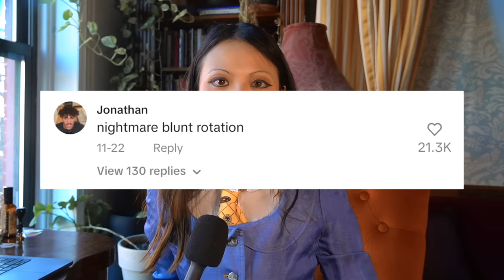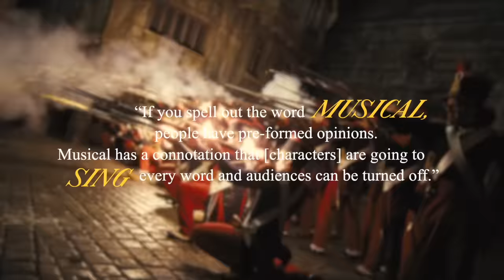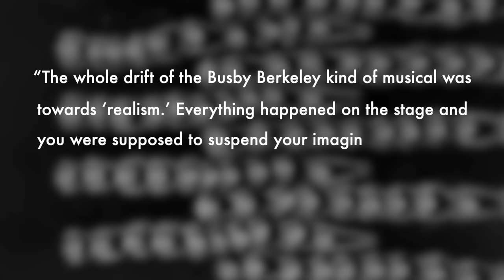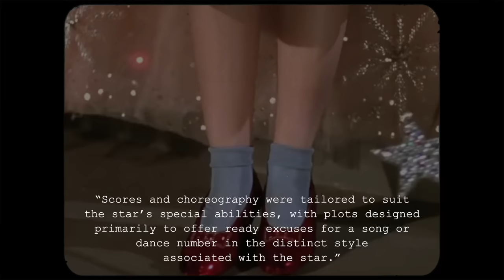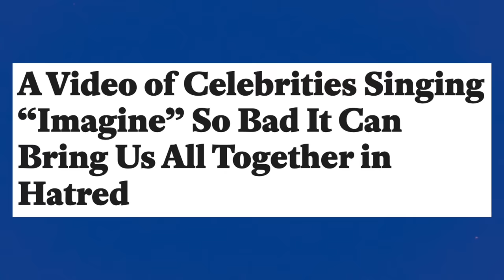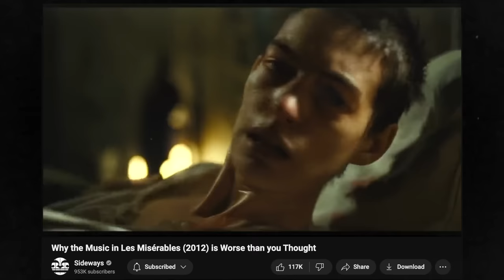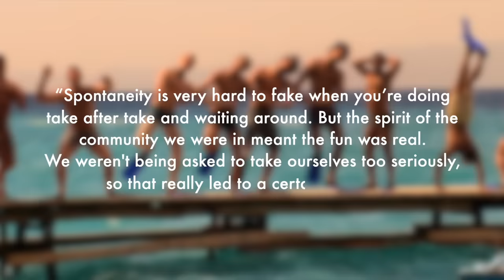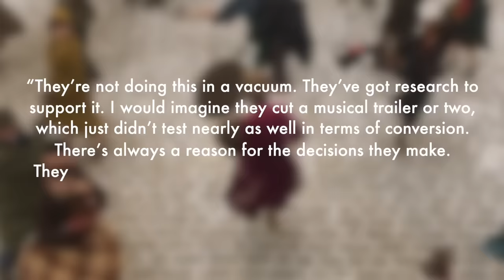hollywood has a "musical" problem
happy new year beautiful doves 🕊️

➤ PRODUCTION
written and edited by Mina Le

➤ SOURCES
The Hollywood Film Musical by Barry Keith Grant
Hollywood Genres by Thomas Schatz
Hollywood Musicals, The Film Reader by Steven Cohan
The Self-reflective Musical and 2 the Myth of Entertainment by Jane Feuer
WHO’S IN THE MONEY?: The Great Depression Musicals and Hollywood’s New Deal by Harvey G. Cohen

0:00 - hollywood is hiding its musicals
7:47 - the golden age of musicals
15:46 - why people hate musicals
26:22 - why hollywood still makes musicals